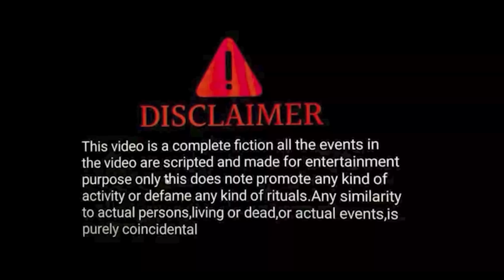Mehari ke Gulam // मेहरी के गुलाम // Krishna Zaik official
Team work ÷

    1👉        Krishna Zaik

          2👉                   Subhash Raza

                                          3  👉            Pankaj

                                                5👉       Niraj
6👉          Ranjan bhai

Color       Krishna Zaik

THUMBNAIL - Lukky  art.

 editing.    KRISHNA ZAIK

script.        Krishna Zaik     Pankaj Babu

                 आप सब इस वीडियो को खूब प्यार दे और share  करे अपने दोस्तो के पास , अपने परिवार मैं
                  हमलोग का Team पूरा प्रयास करेगा आपलोगो
को हसाने का

2022 comedy Krishna Zaik
Krishna Zaik Josh video
krishna zaik ka dehati Cricket video
Krishna  Zaik official
Krishna Zaik
zaik music
krishna Zaik ka sabse dhakar comedy video
krishna Zaik reel video
Krishna zaik Short video

NEW Year नया साल मनाएंगे , मूरगा खरे बनाएंगे new year full comedy video,Funny nagin,Dogla brand, आइस्क्रीम पलस नाईस क्रीम , पापा बहरा ना लागे , कुंवारी,
आज के प्यार , बहिल बेकार ,funny comedy video,
murga parti , krishna zaik ka Holi video,
krishna zaik criket wala video , dehati cricket krishna zaik , Desi Cricket krishna zaik,
 सन 2001 krishna zaik ka , lockdown video krishna zaik , लॉकडाउन krishna zaik , krishna zaik ka  लटू comedy video, देसी गोलगापा , गोलगपा पार्ट 2,
Krishna Zaik मुखिया वीडियो, गुटका vs खटिया,चाटना
 हद पार के ,